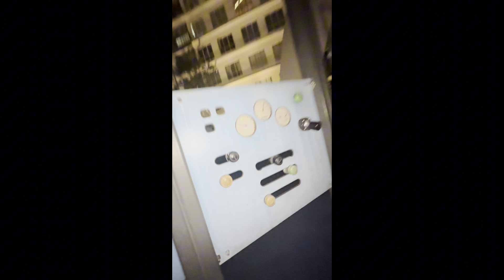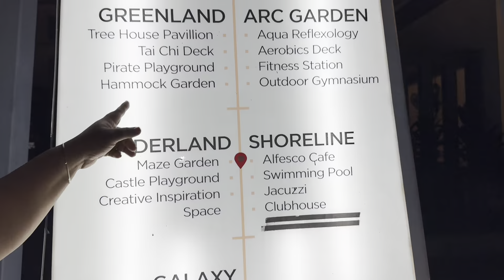বাংলাদেশি একটা পরিবারের সাথে সময় কাটালাম আর বাইরে নাস্তা করতে গেলাম।